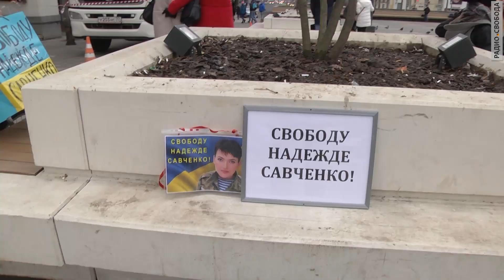Разгон акции в защиту Савченко в Москве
В Москве задержали участников несанкционированной акции в поддержку украинской военнослужащей и депутата Верховной Рады Надежды Савченко. Около 30 человек были доставлены в полицейские участки, спустя пару часов гражданских активистов отпустили.